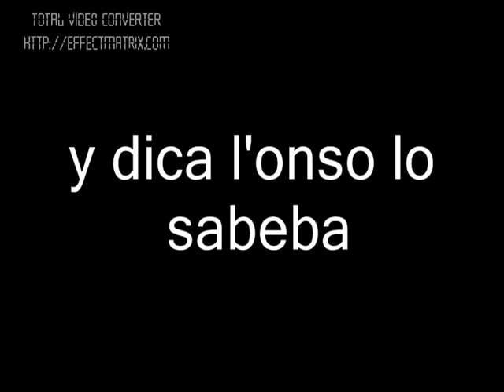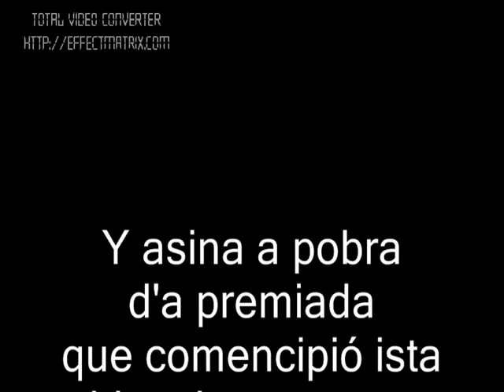fendo comedia en ansotano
Dingo londango teatro fa comedia d'o "Premio aragoneses en Madrid 2012" pero
anque fayamos comedia,   que pa ixo somos comediantes,  o premio nos pleno de goyo. y más que más por ixa viella luenga que ye l'ansotano.